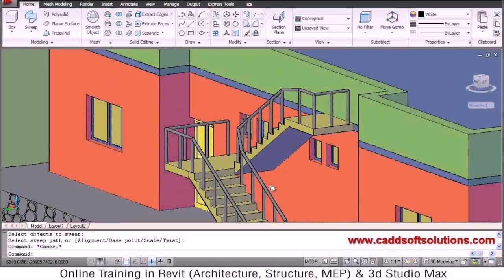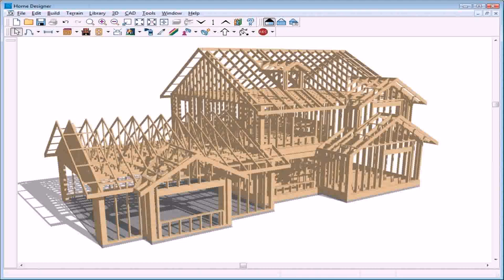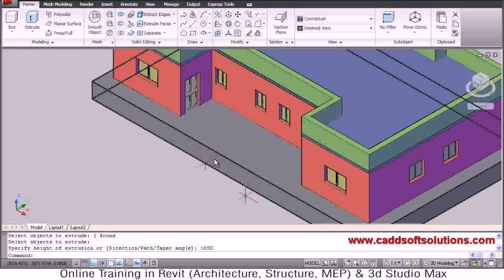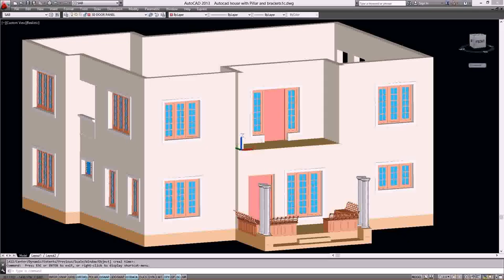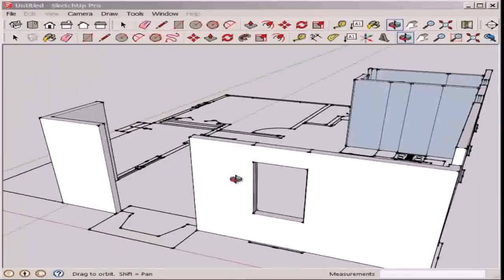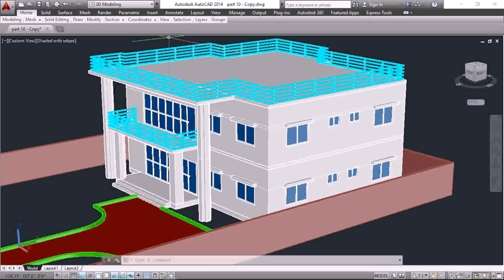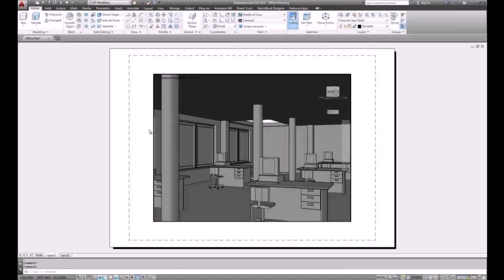How To Draw House Plans In Autocad 2014 - Gif Maker DaddyGif.com (see description)